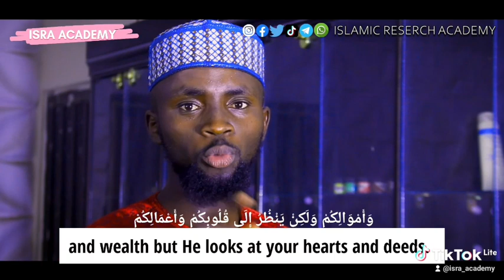Revive Ramadan 15: Allah